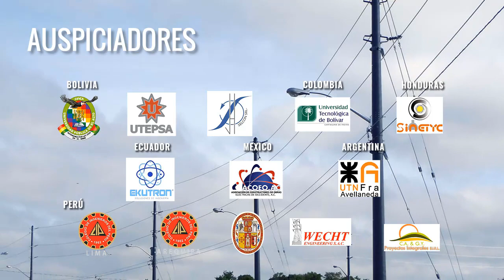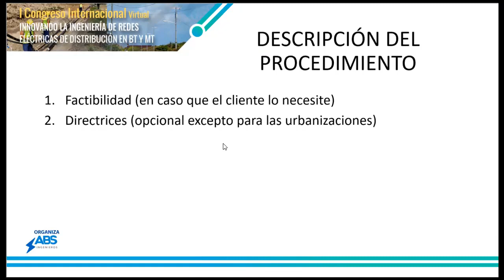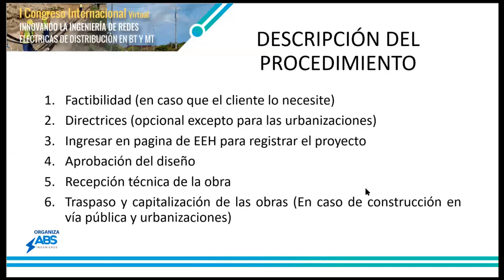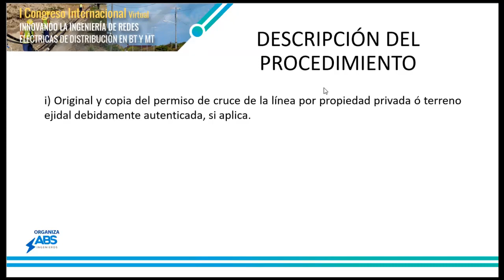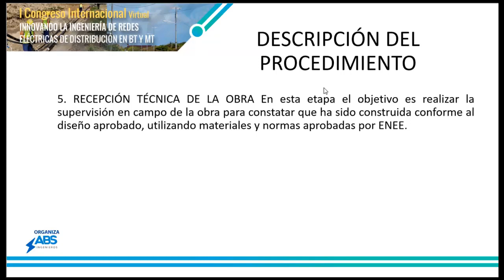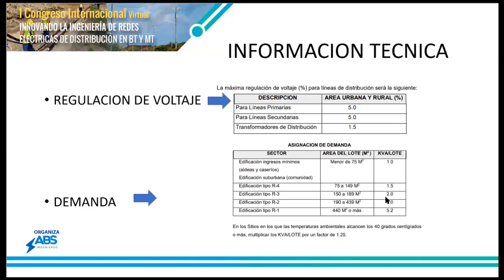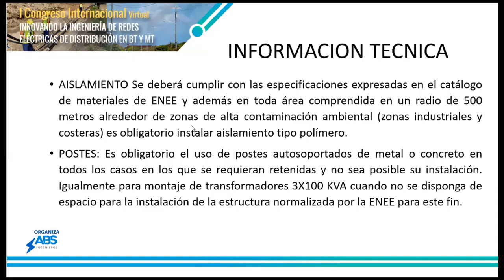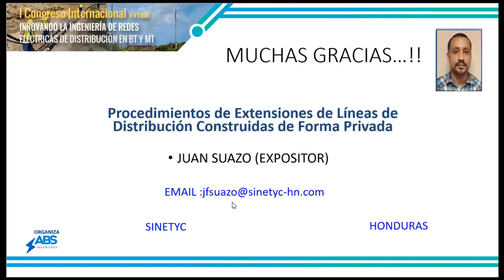ING. JUAN SUAZO: Procedimientos de extensiones de líneas de distribución de forma privada (6/14)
Procedimientos de extensiones de líneas de distribución construidas de forma privada
ING. JUAN FRANCISCO SUAZO